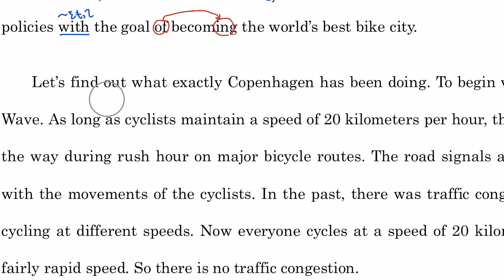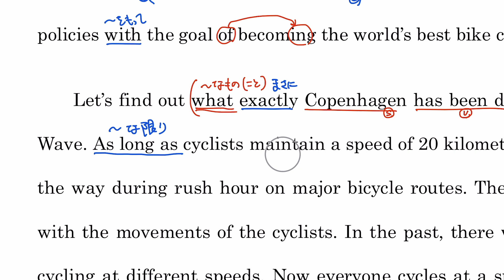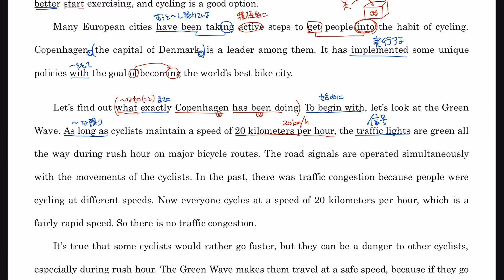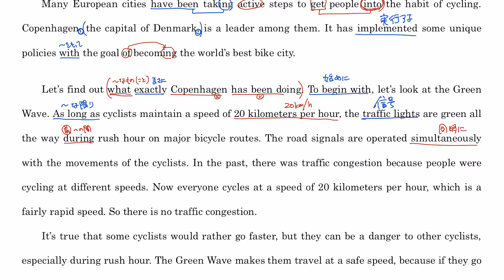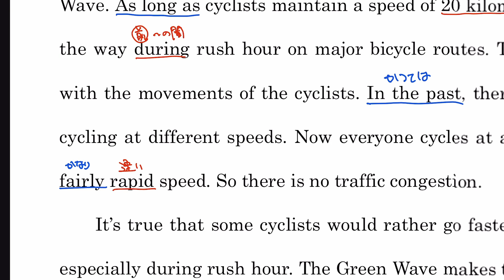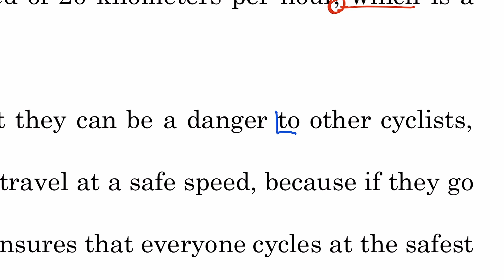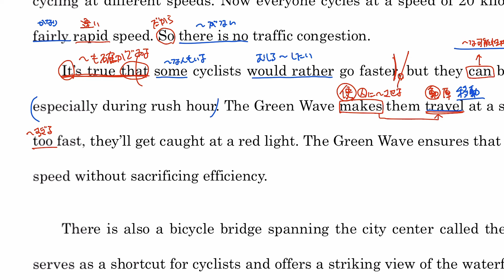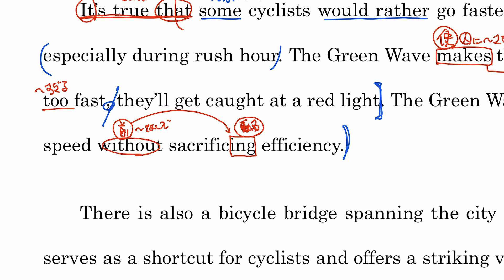【Heartening II】Lesson3-2【English Communication】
【Heartening II】English Communication プレイリスト